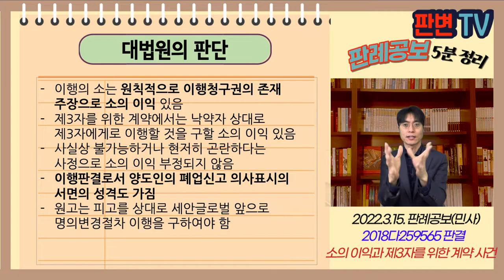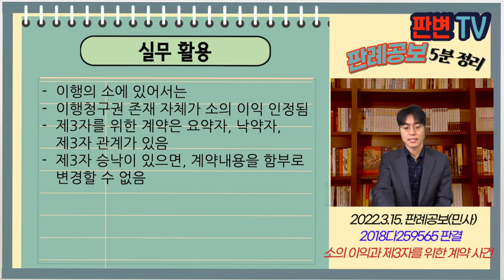소의 이익과 제3자를 위한 계약 사건 [22.3.15.자 판례공보(민사)]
소의 이익과 제3자를 위한 계약 사건
별 2개

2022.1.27. 선고 2018다259565 판결
영업권양도

원고 구분소유자 관리단(상고인)
피고 호텔운영자

파기환송

원고는 제주성산디아일랜드마리나 구분소유자들임
원고는 호텔운영자인 피고와 사이에 “원고가 새로운 위탁운영사를 선정하면, 피고는 호텔 영업을 종료하고, 영업신고 명의를 새 운영사 앞으로 변경해 주기로” 약정함
원고는 세안글로벌을 새 위탁운영사로 선정함
세안글로벌은 피고를 상대로 호텔 영업권 양수의 의사를 표시함
원고는 피고를 상대로 영업자 명의를 세안글로벌로 변경하는 절차 이행을 구함
원심은 승소하더라도 그에 따른 영업자 지위승계신고가 이루어질 수 없음을 이유로 각하함

이행판결이 사실상 집행 불능이거나 현저히 곤란하면
소의 이익이 없는가?
제3자를 위한 계약에 있어 낙약자를 상대로 제3자에 대한 이행청구 가능한가?

이행의 소는 원칙적으로 이행청구권의 존재 주장으로 소의 이익 있음
제3자를 위한 계약에서는 낙약자 상대로 제3자에게로 이행할 것을 구할 소의 이익 있음
사실상 불가능하거나 현저히 곤란하다는 사정으로 소의 이익 부정되지 않음
이행판결로서 양도인의 폐업신고 의사표시의 서면의 성격도 가짐
원고는 피고를 상대로 세안글로벌 앞으로 명의변경절차 이행을 구하여야 함

실무활용
이행의 소에 있어서는
이행청구권 존재 자체가 소의 이익 인정됨
제3자를 위한 계약은 요약자, 낙약자, 제3자 관계가 있음
제3자 승낙이 있으면, 계약내용을 함부로 변경할 수 없음